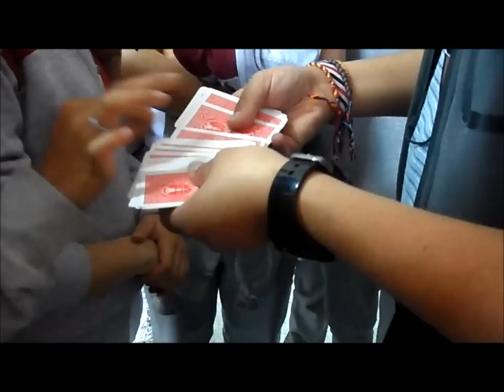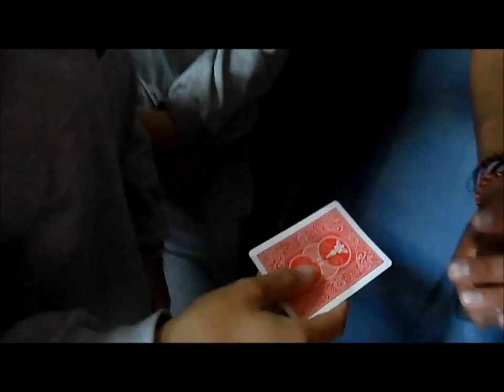Bogota school street magic